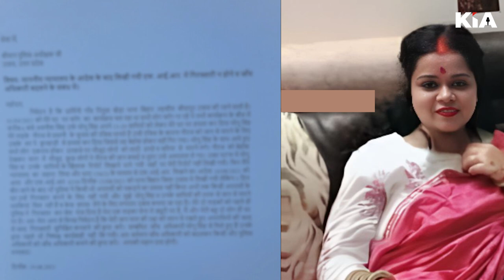Jyoti Maurya case:-SDM ज्योति मौर्य के बाद अब बुरी तरह फंसे मनीष दुबे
Thanks🙏

Editor in Chief: Gaurav Chauhan
News Editor: Shailesh Jha
CEO: Divyanshu Kulshrestha